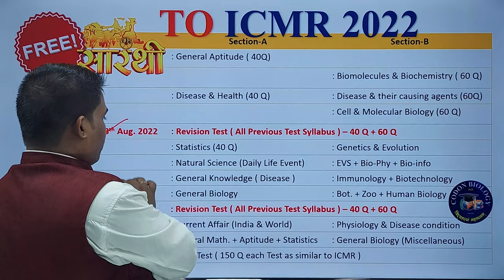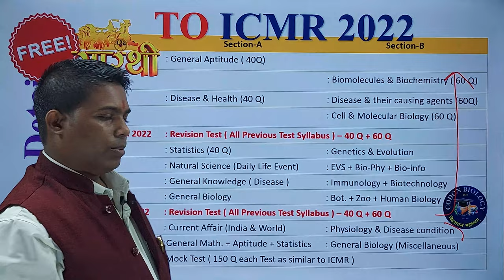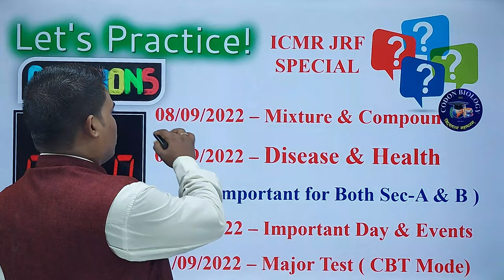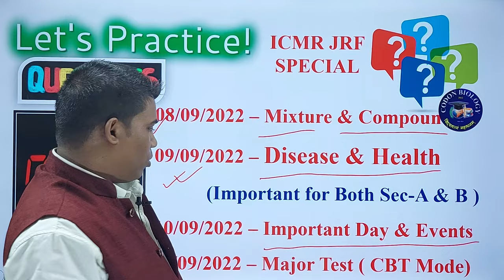How to do Question Practice for ICMR JRF 2022- Free and Book Update